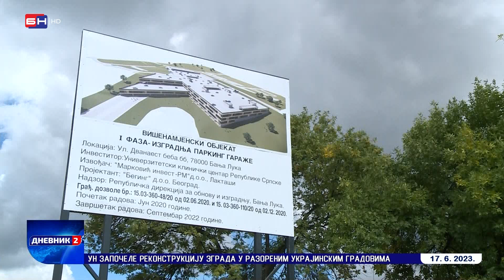Traži se dodatnih 5 miliona KM i drugi rok za garažu UKC-a Banjaluka